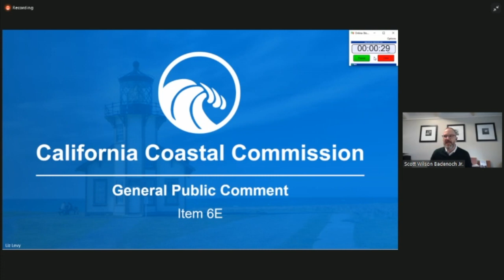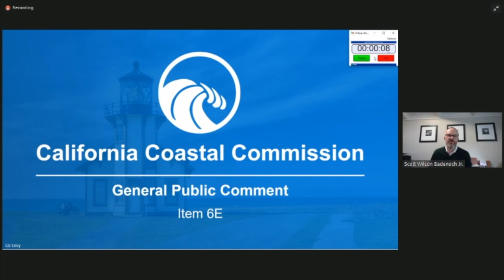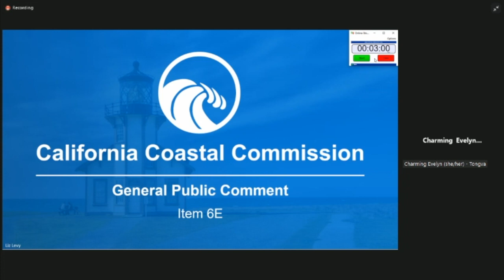Critical Infrastructure Sea Level Rise Adaptation and Environmental Justice